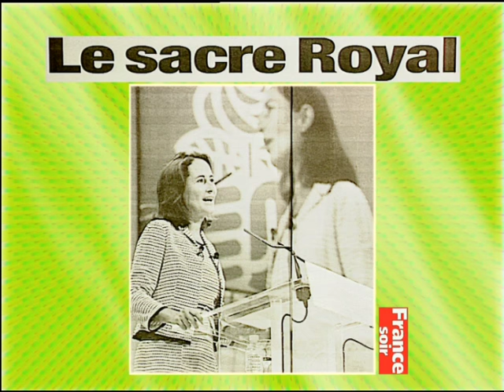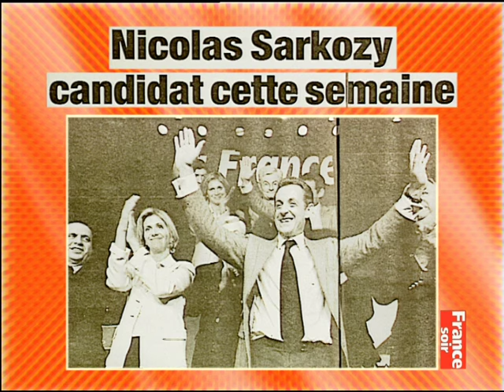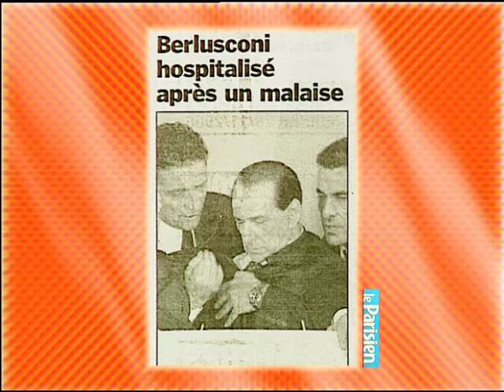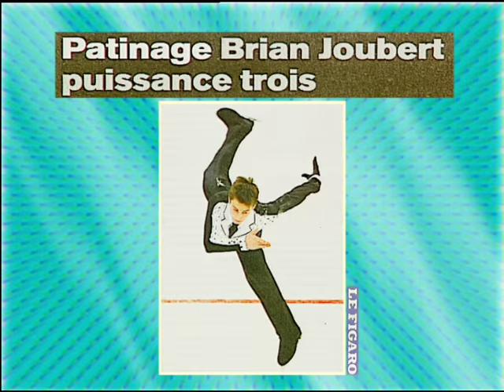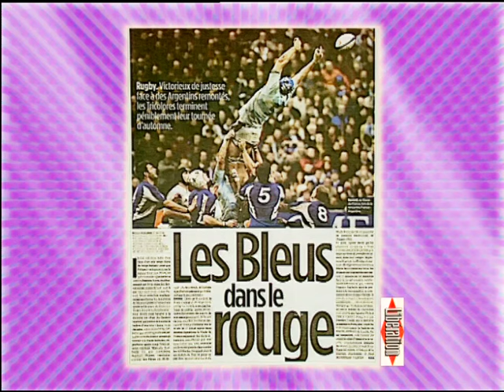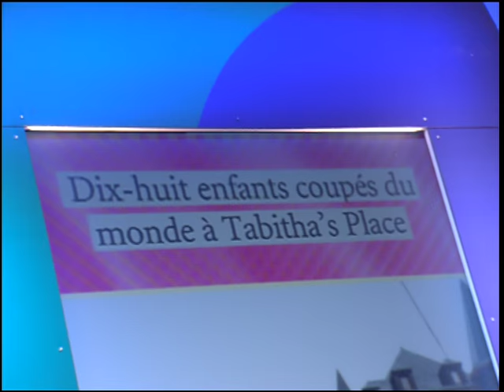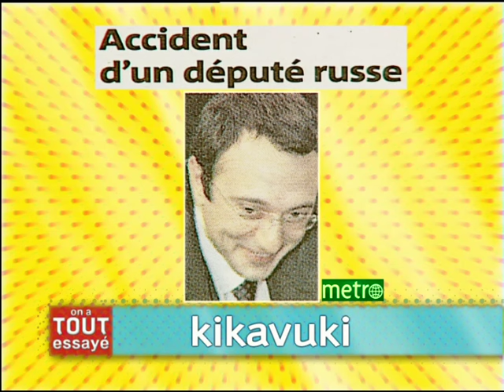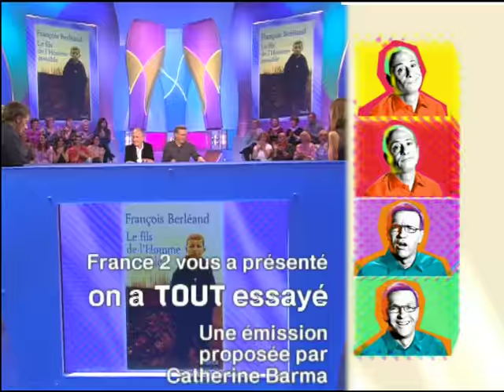Paul Anselin, Peter Falk, statue de Jean-Paul II à Ploërmel, On a tout essayé - 21/11/2006